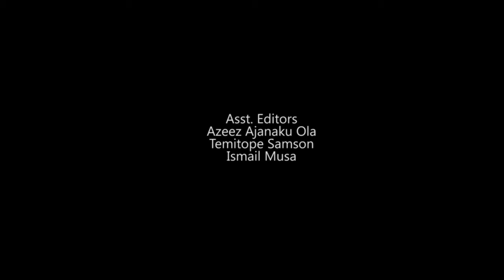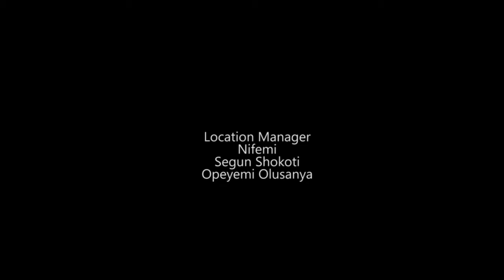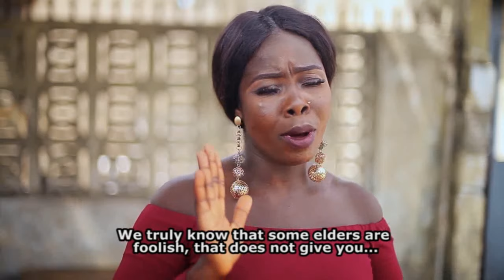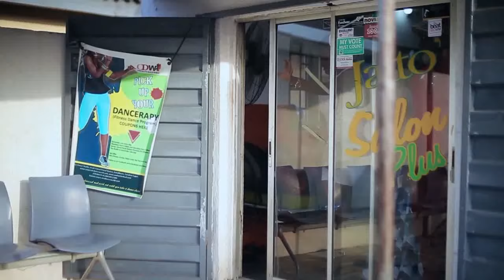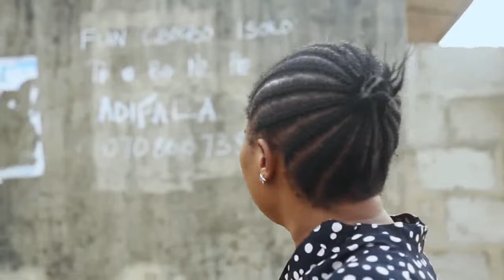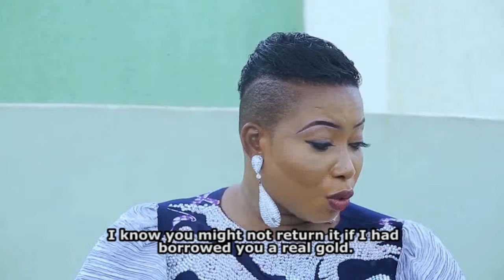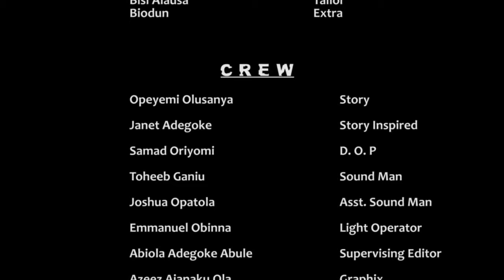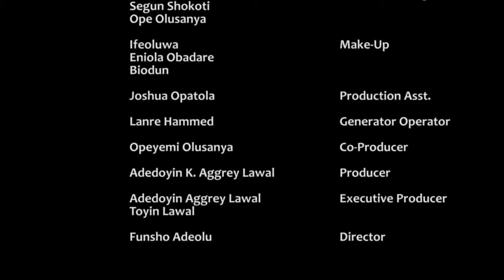IYAWO BORROW POSE - A Nigerian Yoruba Movie Starring Funsho Adeolu | Lizzy Anjorin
In this Movie, A man marries a covetous woman who loves clothes parties and everything materialistic, she can borrow for Africa what will be her end. Watch to find out.